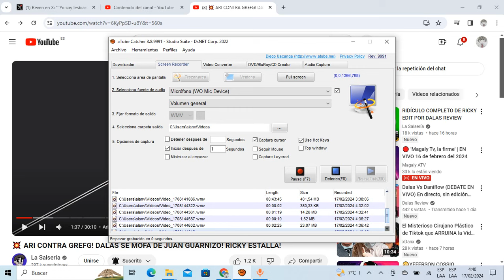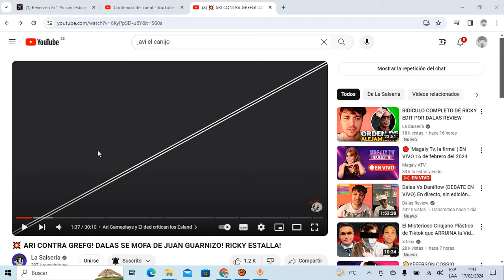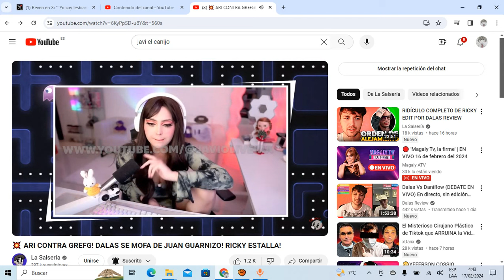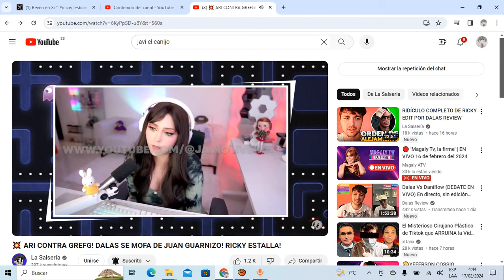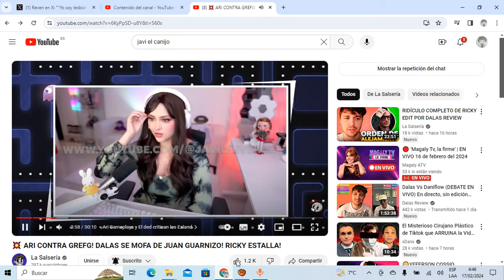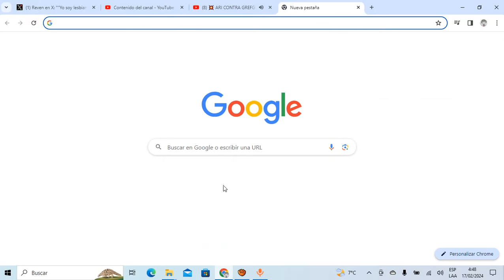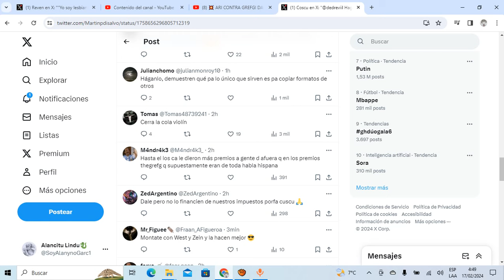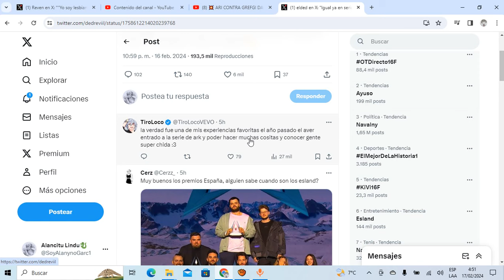ari gameplays, Coscu y Ded CRITICAN DURAMENTE a los ESLAND!